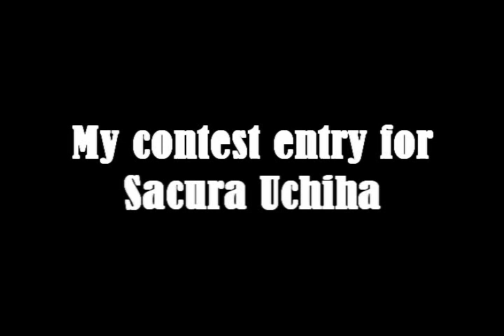My contest for Patty: Random moment with Raimei and Miharu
I'm soooooooooooooooooooo sorry this is late! Gomensai! Please forgive me! School is hell lately! But this is one of my most favorite moments in Nabari No Ou out of them all. This is one way to get you hooked on the show. XD